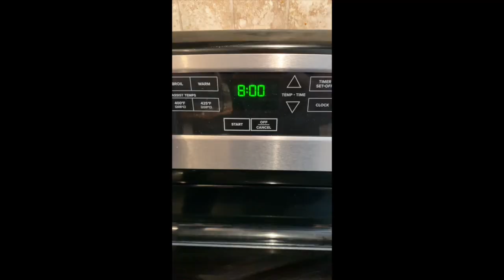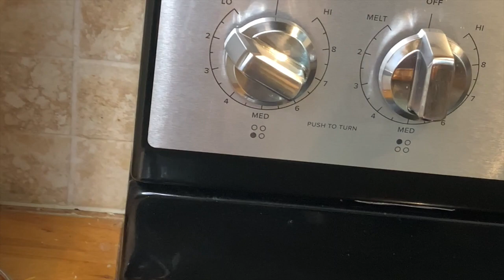How To: Maryland jumbo lump crab cake with shrimp and asparagus with @strykerEATS..RECIPE LINK BELOW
@strykerEATS creates Maryland jumbo lump crab cake with shrimp and asparagus. paired with ruby red grapefruit ice cube and chardonnay.